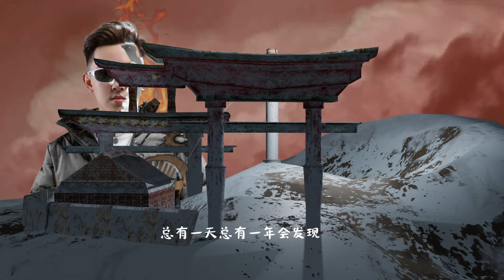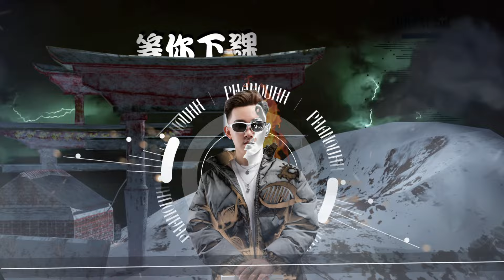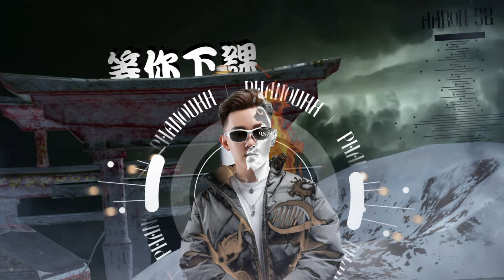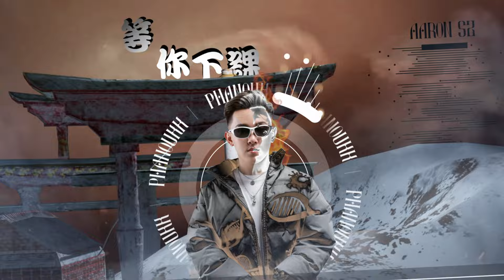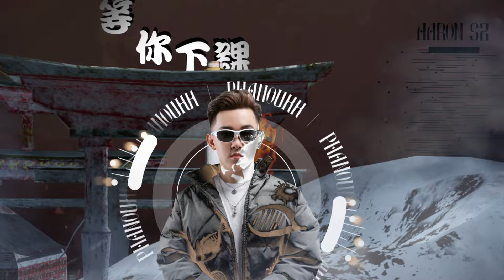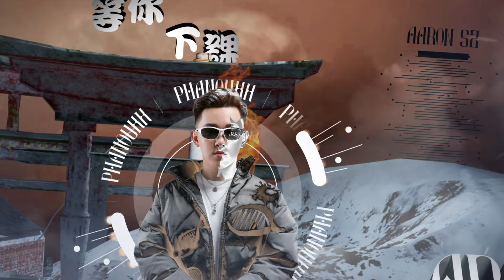等你下課 Waiting For You 2K24 (ARS Remix) - Jay Chou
Producer - Aaron SZ ( ARS_Remix )
Requested by Phanoukk
Original Music: Waiting For You (等你下课)
Original Artist: Jay Chou (feat. Gary Yang)